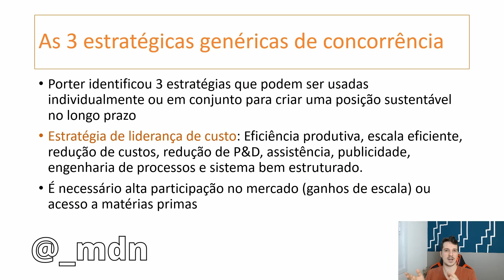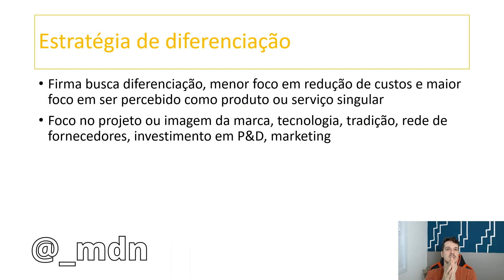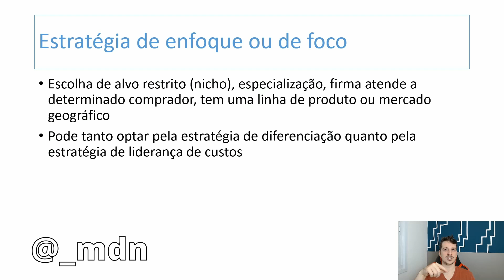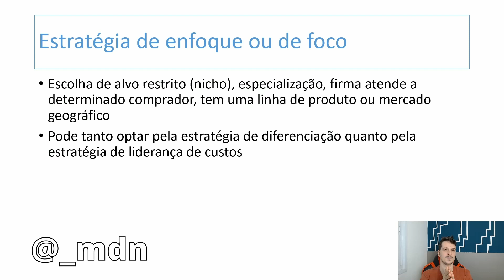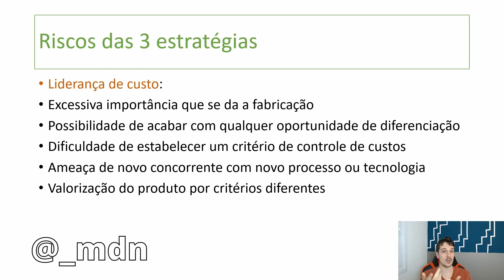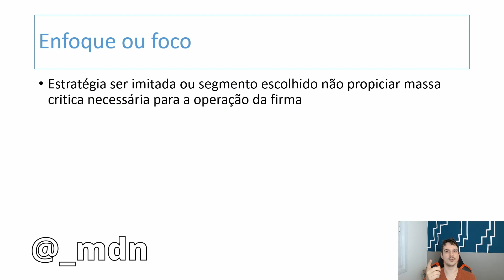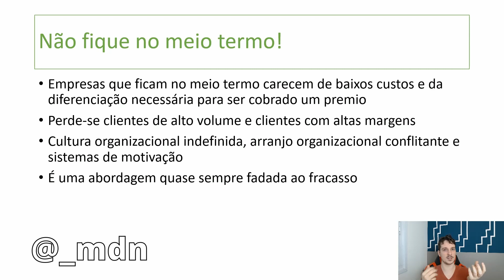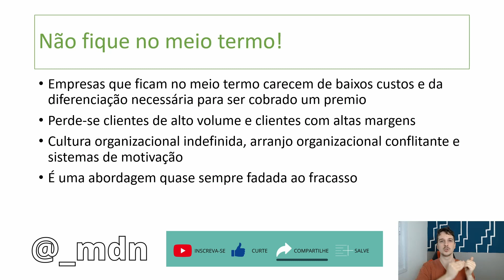AS 3 ESTRATÉGIAS GENÉRICAS DE CONCORRÊNCIA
Nesse vídeo vou falar sobre as 3 estratégias genéricas de concorrência, vantagem competitiva: criando e sustentando uma performance superior, estratégia de liderança de custo, eficiência produtiva, escala eficiente, redução de custos, redução de P&D, assistência, publicidade, engenharia de processos e sistemas bem estruturados, ganhos de escala, acesso a matérias primas, estratégia de diferenciação, produto singular, tecnologia, tradição, rede de fornecedores, marketing, estratégia de enfoque ou foco, nicho, especialização, mercado geográfico, riscos das 3 estratégias, excessiva importância a fabricação, oportunidade de diferenciação, critério de controle de custos, novo processo ou tecnologia, diferenciação excessiva, foco excessivo no produto, massa critica e  estratégia ser imitada.